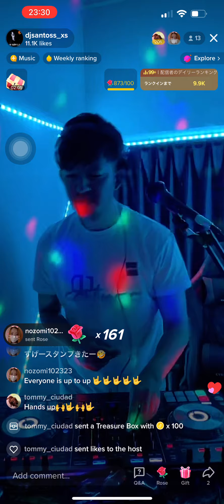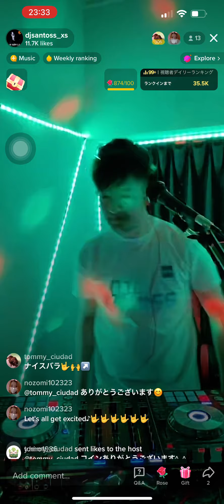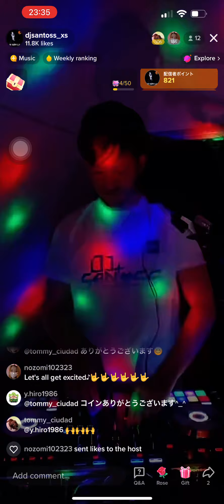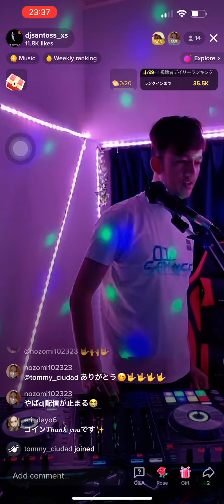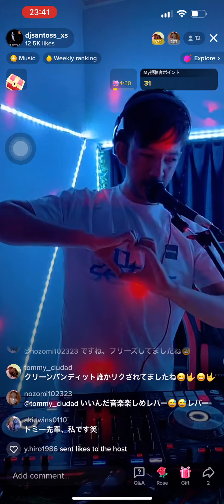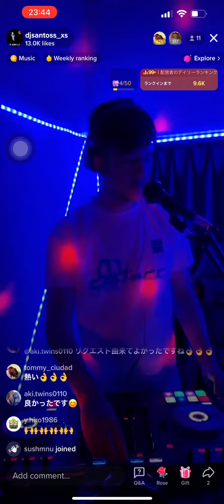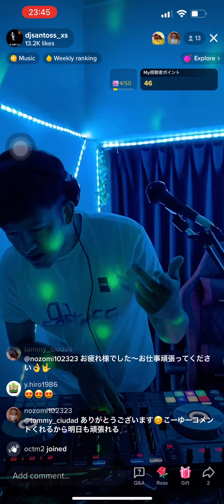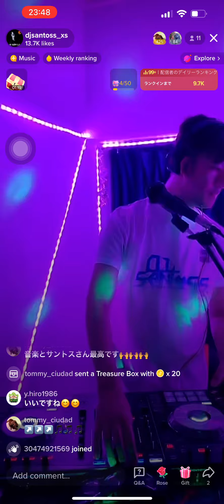Tiktok Vs EDM vs EDC Vs Tomorrowland live